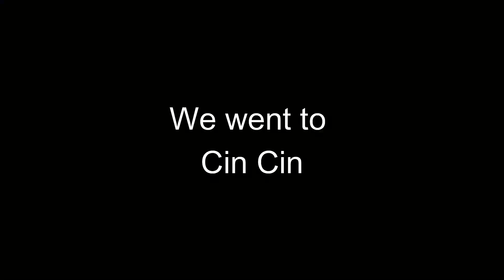Fastest first date after marriage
In this vlog, we went on our very first date after marriage, feels strange saying the marriage still. But, we are actually married now.

If you enjoy my vlog you also enjoy my crappy videos on Instagram -

0:00 - Cold
0:23 - Excitement for date night
0:50 - Driving Montage
1:06 - I have become a marriage counsellor
1:31 - Cin Cin
2:07 - Post Marriage Experience
2:50 - I pose with a Tiramisu
3:04 - I dare chandrima
3:44 - Fastest Date Ever